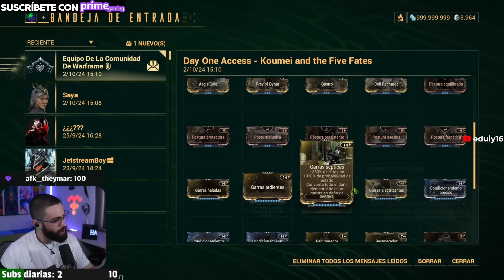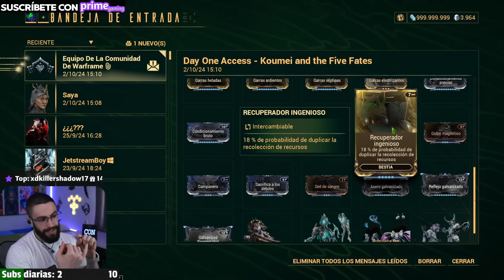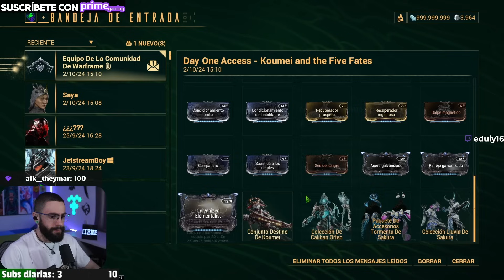Koumei, Higasa, Amanata, rework de Caliban y Nova, garras de mascotas❗ Koumei y los cinco destinos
Estas son las primeras impresiones de la actualización de Koumei y los cinco destinos, que ha venido con Koumei, Higasa, Amanata, rework de Caliban y Nova, garras de mascotas, nuevos mods de mascota, nuevos galvanizados de melee y unas brutales skins deluxe de Volt y Nova
Tiempo total dedicado (edición, miniatura…): 2.37h

💚Conviértete en miembro de este canal DESDE 0,99€ para disfrutar de ventajas exclusivas:

🖥️ MI PC Y PERIFÉRICOS PARA JUGAR, EDITAR Y HACER STREAMING 🖥️

ÍNDICE
00:00 Nueva interfaz del arsenal
00:26 Aumentos
01:25 Nuevos mods para garras de compañero bestia
03:50 Nuevos mods de bestia
04:54 Más mods de Garras de Bestia
05:22 Nuevos Galvanizados de Melee
07:41 Colección Orfeo de Caliban
09:07 Rework de Caliban
11:35 Skin Deluxe Raijin de Volt
12:02 Skin Deluxe Aozakura de Nova
12:27 Rework de Nova
14:53 Mi opinión del rework de Caliban y Nova
16:37 Pasiva y habilidades de Koumei
21:41 Armas de Koumei: Higasa y Amanata
22:39 Primeras impresiones de Koumei en el Simulacro
24:12 Primera impresión de Amanata, la melee de Koumei
24:40 Primera impresión de Higasa, la primaria de Koumei
25:36 Opinión final de Koumei, rework de Caliban y Nova
25:53 REGALO SORPRESA y vídeo recomendado!!

★★¡Si tienes alguna pregunta, puedes dejarla en los comentarios y te responderé con gusto!★★

También te pueden interesar estos vídeos:
► 💰Como conseguir PLATINUM GRATIS en Warframe❓ (Principiantes y Veteranos) | 15 Métodos
► 😱LA MEJOR BUILD UMBRAL DE INAROS PRIME | 100% INMORTAL Y ENDGAME | DA IGUAL EL NIVEL, NO TE MATARÁN!

💚¿QUIERES APOYAR EL CANAL PARA PODER MEJORAR LA CALIDAD?💚 Puedes hacerlo de las siguientes maneras:
-Donando Bits de twitch (asegúrate de que estoy en directo para poder agradecerte ^^)
-Usando mi código de Creador de Epic Games al comprar o descargar cualquier juego en su tienda: EDUIY16